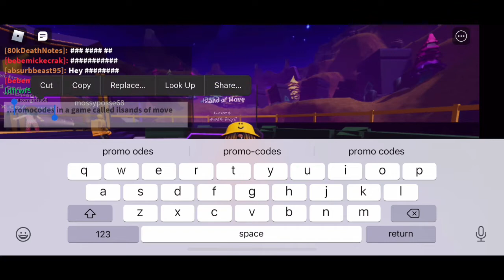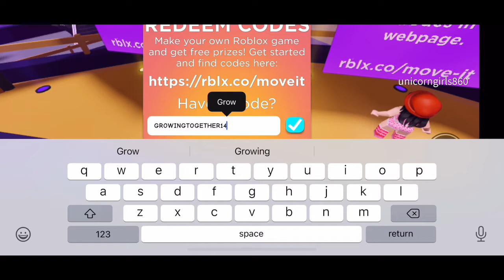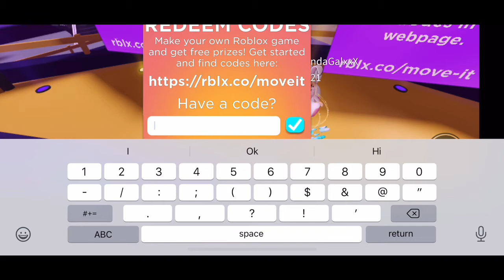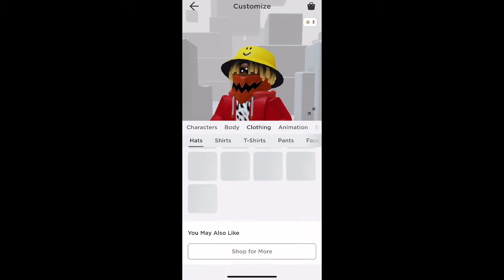How to get FREE ITEMS! Roblox island of move promo codes!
This video is not possible without itsmarn he is the real person who showed me the promo codes